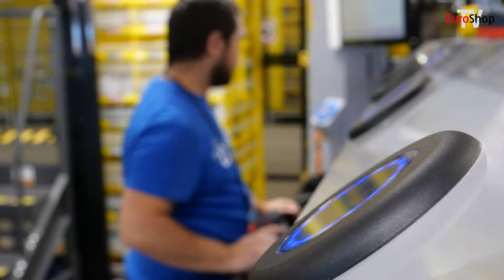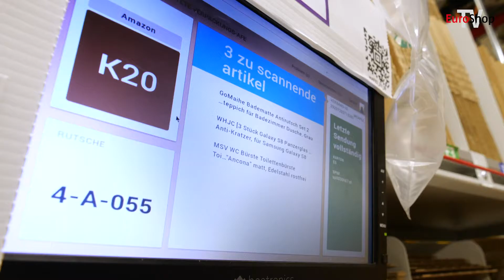Das große Roboterrennen die Technologie im neuen Amazon Logistikzentrum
Die Revolution der Logistik ist in vollem Gange: Wie künstliche Intelligenz und Roboter den E-Commerce vorantreiben, zeigt unsere Reportage aus dem neuesten Amazon-Logistikzentrum in Mönchengladbach.